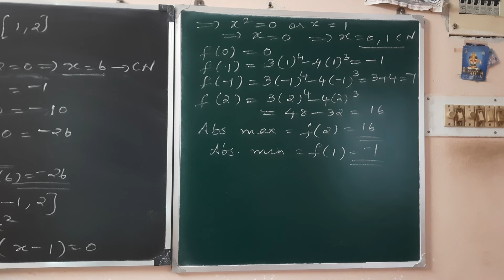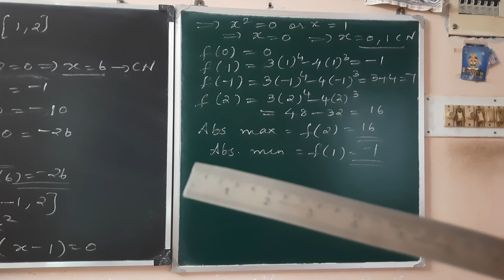12 GM ex 7.6 que 1(i,ii)